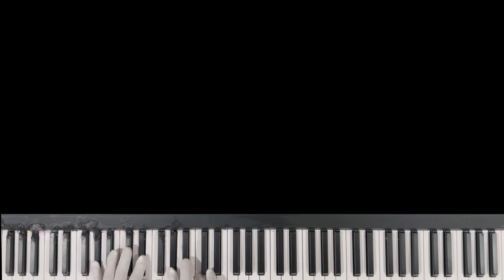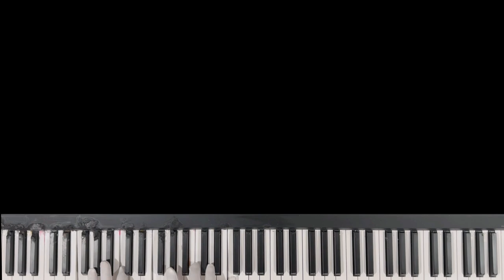Chasing Fire - Original Piano Composition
A harrowing, fast paced song featuring a cyclist that pushes through treacherous terrain over many days. A metaphor for endurance and tenacity.

Notice the sun in the background could be interpreted as fire.